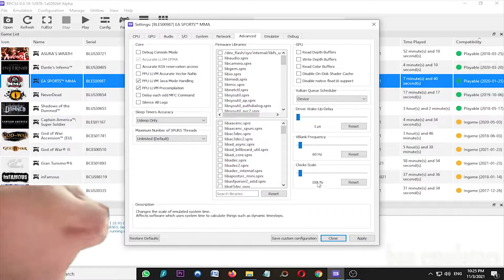RPCS3 0.0.18-12978 EA Sports MMA on Intel Core i3 10100f GTX 970 - PS3 Emulators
My Spec :
Processor : Intel Core i3 10100f 3,6Ghz
Ram : 16gb ddr4 2666mhz
Vga : Asus Strix GTX 970 4gb ddr5
Ssd : Kingmax 120gb
Hdd : 500gb + 160gb x2
Psu : Antec vp 500w
Monitor : LG 20 inch